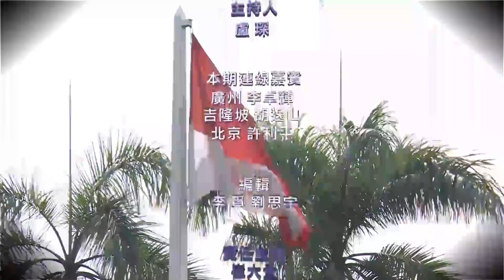《鳳凰全球連線》印尼選後驚魂一夜 佐科連任道阻且長 20190523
印尼選舉委員會周二凌晨提前宣布總統佐科以55.5%的得票率贏得選舉，對手普拉博沃 稱選舉存在舞弊，拒絕接受結果。他的支持者當天湧到選舉監督委員會抗議和平集會，但深夜突然湧來一批示威者到場生事，向警察投擲石塊和燃燒彈，警察回擊催淚彈和橡皮子彈，引發暴力衝突。警方從示威者身上搜出兩把手槍，相信有組織策劃選後騷亂。一場大選為何有如此後遺症？

鳳凰全球連線深入分析，印尼全境暴力衝突風險。